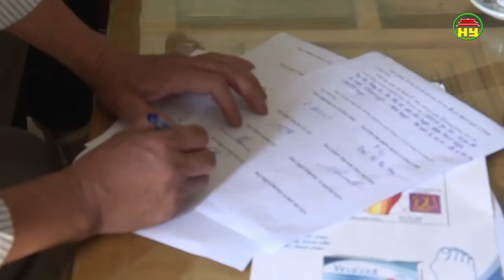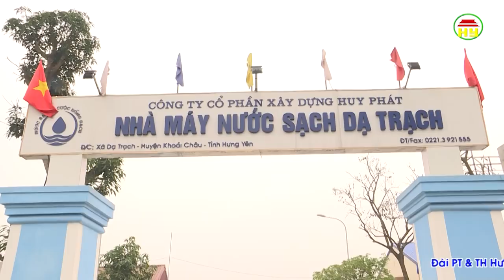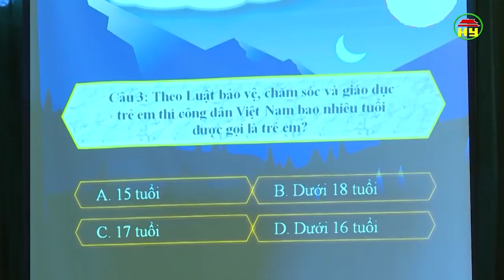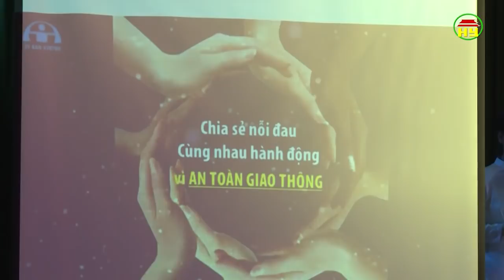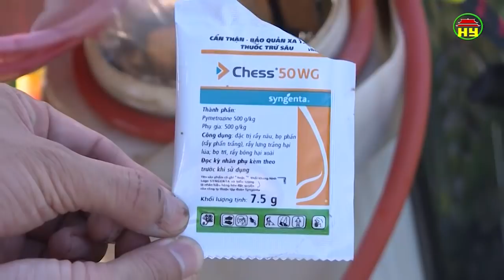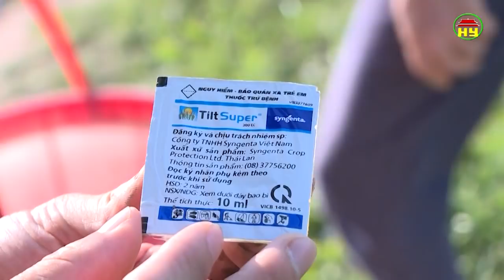Thời sự Hưng Yên thứ 3 ngày 15/05/2018.